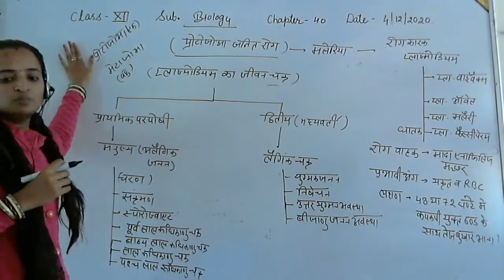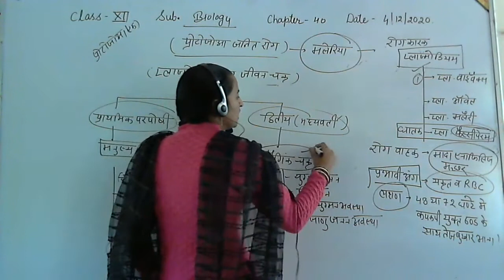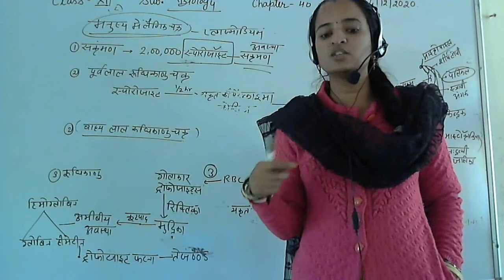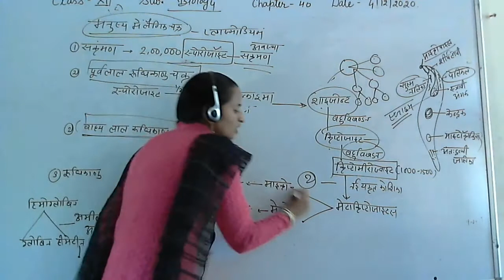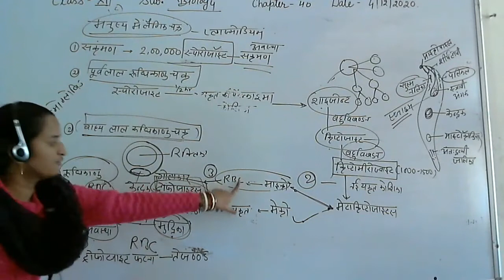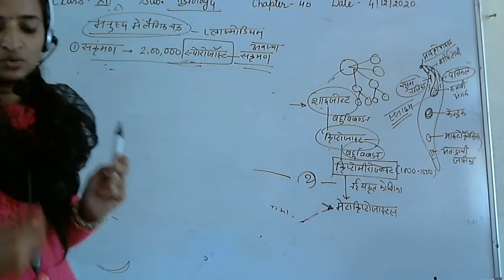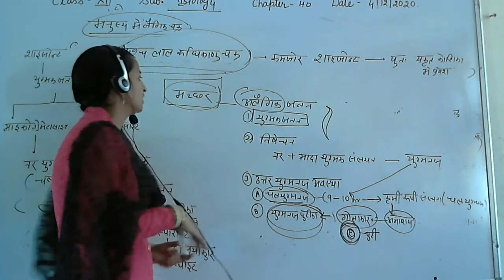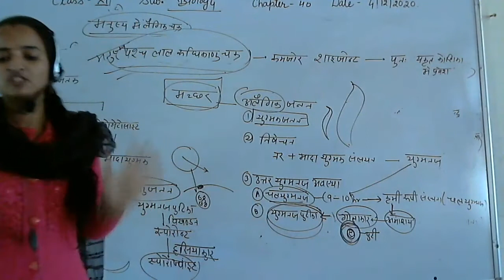कक्षा 12 अध्याय 40 मलेरिया